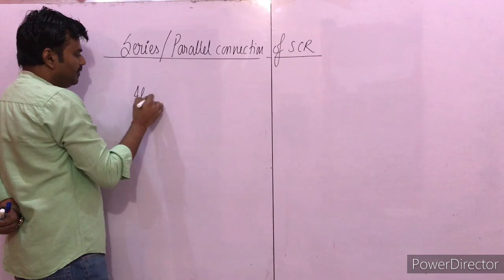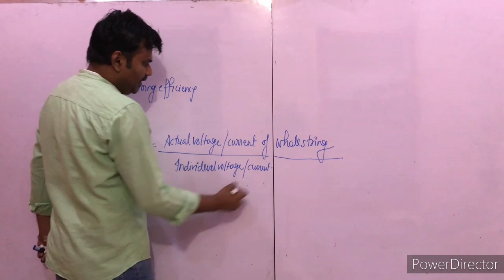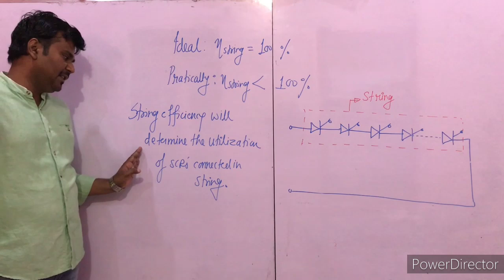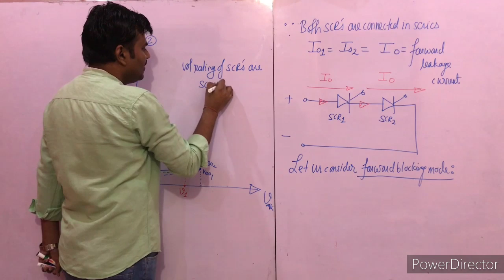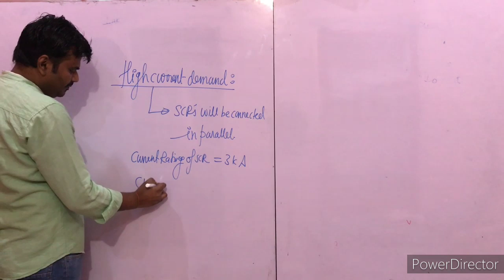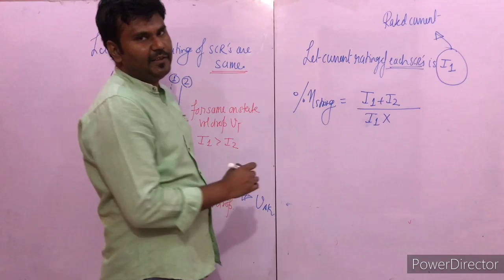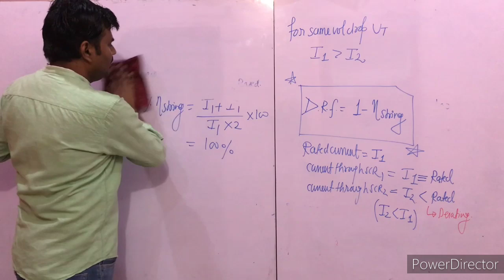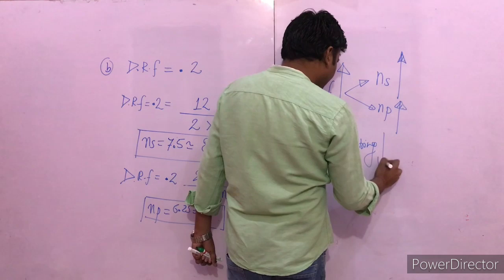Lecture 10 series/parallel connection of SCR